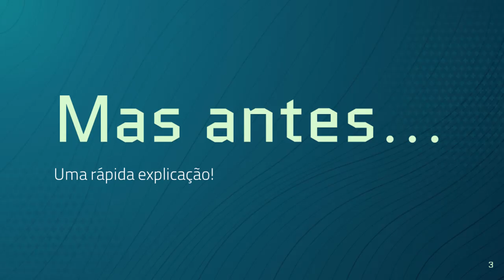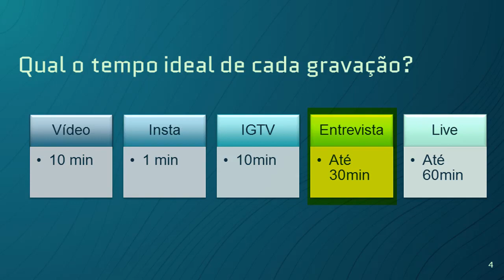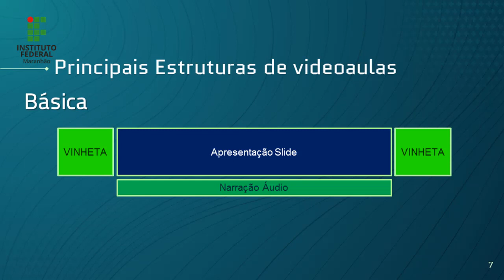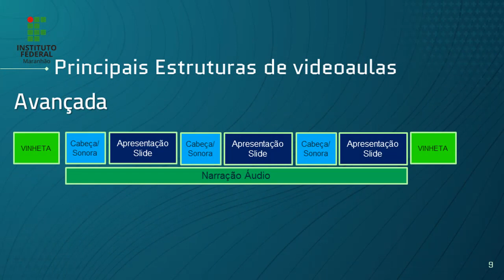Recursos Técnicos da Videoaula - Prof. Guilherme - Tutorial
Monte sua videoaula com recursos simples e baratos

Video que fala sobre os 5 melhores softwares de edição de vídeo gratuito.
5º lugar - Hit Film Express